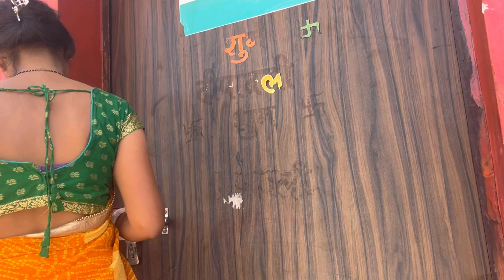पापा हमारे लिए पक्का मकान🏠बना रहे हैं😱 @souravashacouplevlogs @NegiFamily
पापा हमारे लिए पक्का मकान🏠बना रहे हैं😱 @souravjhavlogs431 @NegiFamily

sarswati puja vlogs
sarswati puja video
valentine day
pati patni
pati patni ka jhagda
ladai pati patni
ladai pati patni ki
patni patni ki ladai
pati patni ladai ke upay
pati patni ki ladai 2020
vijay riya new baby
shivani kumari official
shivani dance
akku adr vlogs
amar akanskha vlogs
couple life vlogs
radhika vlogs
mishtu & mishti vlogs
nitish vlogs
Love story
Real Love story
Love status
Sunil gudiya
Mithun kajal
Nandini
Mampi.rahul
Vijay riya vlogs
Vijay riya
पति पत्नी में लड़ाई
लड़ाई
couple fight
Couple kiss
Sweet couple
Couple vlog
Funny couple
Cute couple
Couple vlogger
Couple video
Vlog
New vlog video
Vlog video
Daily vlogger
Daily vlogs India
Daily vlogs
village cooking vlogs
cooking
village cooking
mitti ka ghar
sourav jha vlogs
sourav asha vlog
sourav jha vlog today
sourav joshi vlogs
new baby video
baby dance
dehati cooking
recipe
village recipe
romantic couple vlogs
Life of a daily vlogger
Hindi vlogs
shivani kumari new vlogs
faguniya family vlogs
faguniya family new vlogs
sourav asha vlogs
 स्वच्छता की सेवा
 स्वच्छता भारत वीड
Life style vlogs
Jharkhand vlog
Jamshedpur vlog
Village vlog
Village food
Village life style
sourav jha vlogs
sourav jha today voogs
sourav joshi vlogs
madhuri puri new video
vijay riya baby
ramgadah hospital
Indian village
ankush saxena new video
ankush saxena and Vijay riya vlogs
Sachin manisha vlogs
misti and mustu
fight video
Village cooking
vijay riya vlogs,vijay riya today vlog
vijay riya new video
vijay riya,vijay riya ka,vijay riya vlog
vijay riya baby born
sourav jha vlogs
saurav jha vlogs
sourav joshi vlogs
sourav jha vlog
purav jha
purav jha big boss
saurav jha
sourav jha tech
sourav jha shorts
sourav,sourav jha today video
purav jha new video
purav,sourav asha vlogs
sourav joshi
gaurav arora
purav new car
saurabh jha vlogs
purav new video,
sourav joshi new vlogs
cook with jha vlogs
sourav google adsense pin
amar akanskha vlog
maharashtra vlogs
ram bhajan
amar akanksha vlogs
ankush saxena
ankush saxena swati
shorts video
ankush saxena josh talks hindi